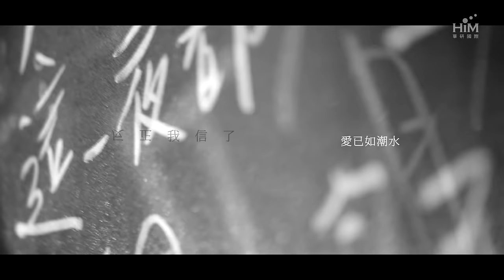信 Shin [ 反正我信了 Whatever, I just believe in ] Official Music Video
搖滾巨人 信
加盟華研國際音樂首張大碟【反正我信了】

3月 6 日全面發行

華人搖滾第一品牌『信』全新音樂大碟
不管不甩不顧不怕，
反正虛實黑白真假，
我信了。

活動詳情請洽華研國際音樂
線上收聽 信 2015全新大碟 [反正我信了]
【反正我信了】
詞曲Lyricist ＆ Composer：信

你說熱血  是夢想的聖水
不顧一切  說得真純潔
你說你每天看電視  都看到同類
每天聽到的歌  都能夠改變世界
你說只要不妥協  就能夠換來甜美
只要有信念  就能夠無法無天

反正我信了  你說的熱血
當我抱你的時候  我才能充血
反正我信了  你說的世界
當你脫掉了內衣  就是我的一切

還在感覺  玻璃鞋變拖鞋
還在深夜  薔薇變荷葉
你說要陪我到明天  要抱緊一點
讓快樂在指尖  能纏繞久一些
你說離開才能永遠  要灑脫一點
我砍下我的手  讓你帶走紀念

反正我信了  愛已如潮水
你噴在我臉上  至少是眼淚
反正我信了  你給的滋味
至少比油還真實  這傷害乾脆

反正我信了  你要的瞬間
就算一根煙時間  燃燒就永遠
我反正信了  站在鏡子前
青春囂張過的臉  只能一遍

歲月留給我的罪  自己乾杯